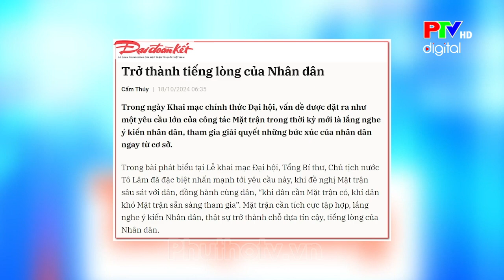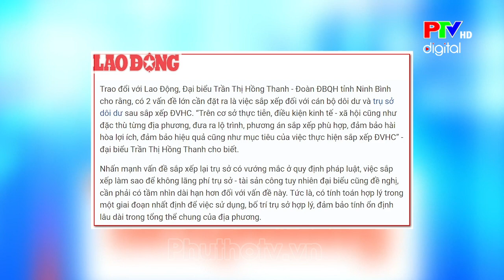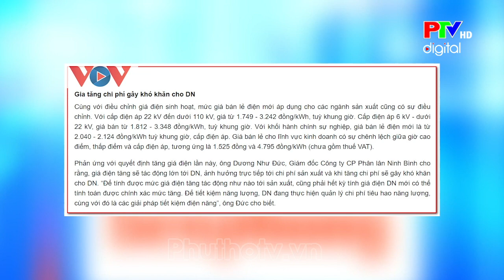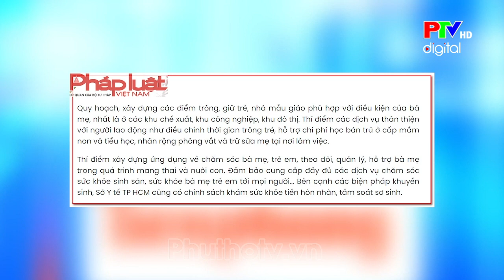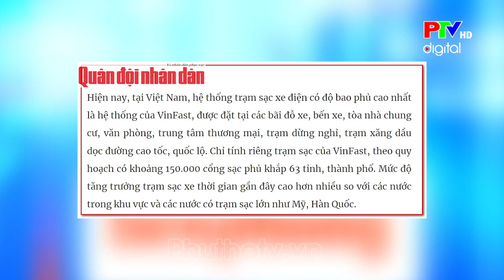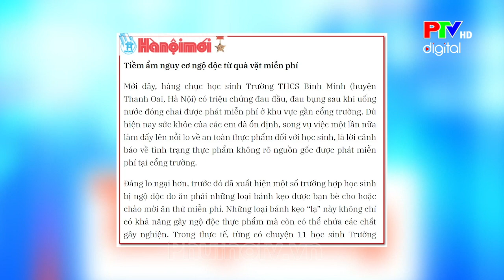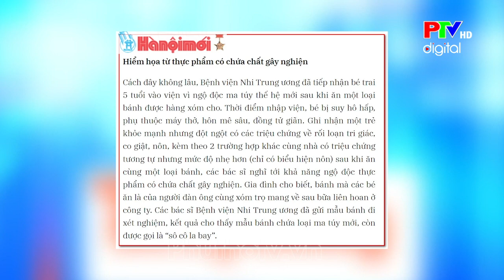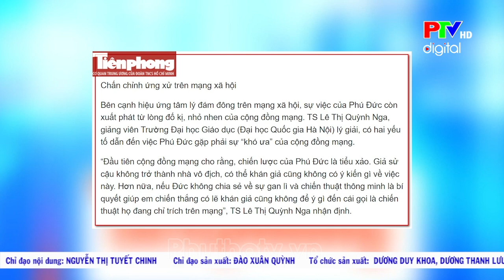Báo chí trong ngày 18/10/2024